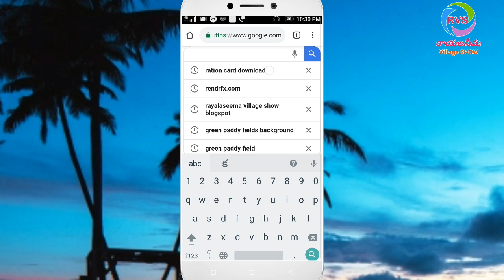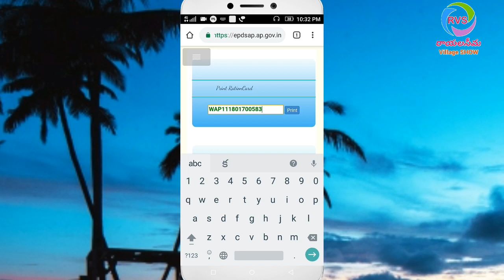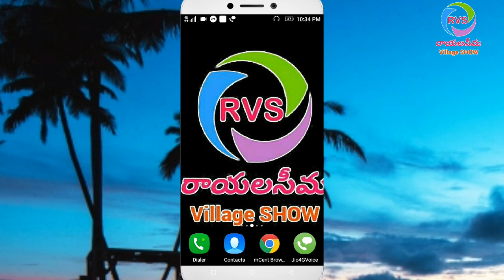రేషన్ కార్డ్ ఎలా డౌన్లోడ్ చేయాలి? / How to download ration card in Mobile 2019? telugu | VillageShow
How to download ration card ? White card ,ration ని ఎలా డౌన్లోడ్ చేయాలి?
Note:- The images is used in the video is not my images
గ్రామాల్లో ఉన్న ట్యాలెంట్ ను ప్రపంచానికి Rayalaseema village show ద్వారా తెలియయజేయడం.. వారిలో ఉన్న ప్రతిభను వెలుగులోకి తేవడం మా ప్రధానా ఉద్యేశం. అట్టడుగు స్థాయి నుంచి ఎదిగి విజయాల్లో దూసుకుపోతున్న వారి సక్సెస్స్ స్టొరీలను మీ ముందు ఉంచుతాము. అంతేకాదు... సీమ వంటలు, సంస్కృతి, సాంప్రదాయాన్ని కూడా ఎలుగెత్తిచాటడం ఇందులో భాగం. మిత్రులు మీరు కూడా మీ ప్రాంతాల్లో జరిగే పండుగలు, వివిధ కార్యక్రమాలను మాకు వీడియో రూపంలో పంపవచ్చు. కింద మెయిల్ ఐడీ, వాట్స్ యాప్ గ్రూప్ లింక్ కూడా ఇవ్వడం జరిగింది. వాటికి పంపవచ్చు. మీ వివరాలు కూడా ఇస్తే వీడియో కింద జత చేస్తాము. ఏదైనా వివరాల కోసం వాట్స్ యాప్ గ్రూప్ లో సంప్రదించవచ్చు.
Village :- పైడిపాలం
 Mandal :- సింహాద్రిపురం
District:- కడపజిల్లా
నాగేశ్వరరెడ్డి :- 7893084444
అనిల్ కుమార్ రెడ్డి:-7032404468